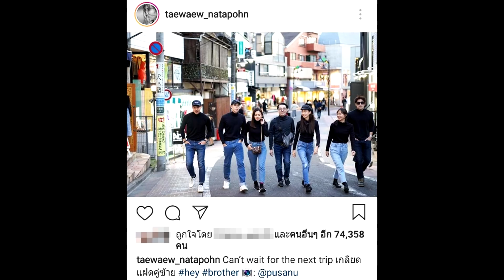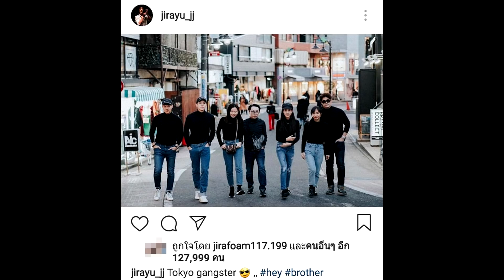เจมส์ จิรายุ แอนด์เดอะแก๊ง จัดให้ภาพคู่ น้องโฟม ไม่ต้องแอบส่องให้เหนื่อย#super star dara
เจมส์ จิรายุ แอนด์เดอะแก๊ง จัดให้ภาพคู่ น้องโฟม ไม่ต้องแอบส่องให้เหนื่อย
  เจมส์ จิรายุ คนจริงลงภาพหวานใจ น้องโฟม ในอินสตาแกรมตัวเอง หลังเพื่อนร่วมทริปเที่ยวญี่ปุ่นโดนถล่ม เพราะติดแท็กฝ่ายหญิง